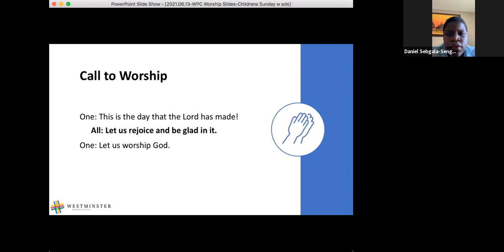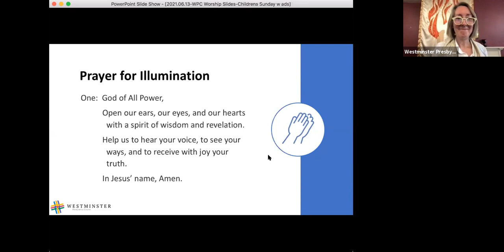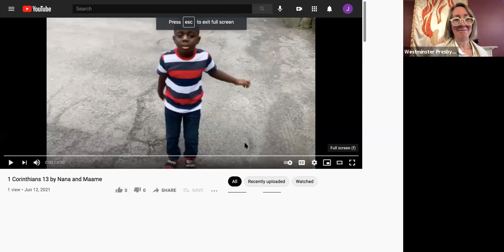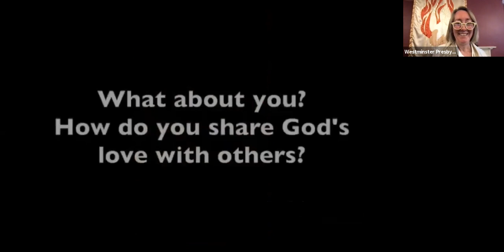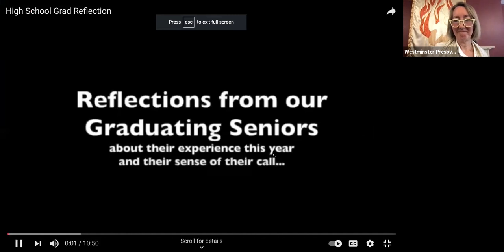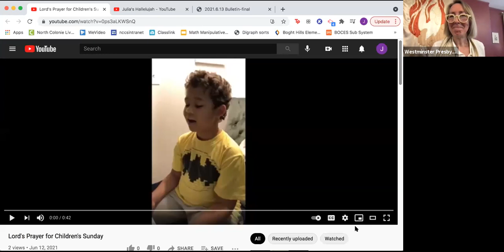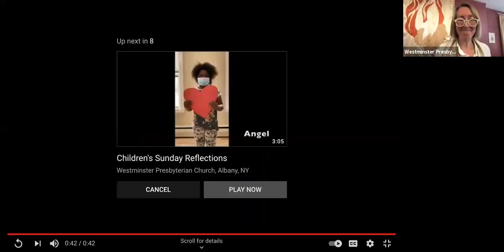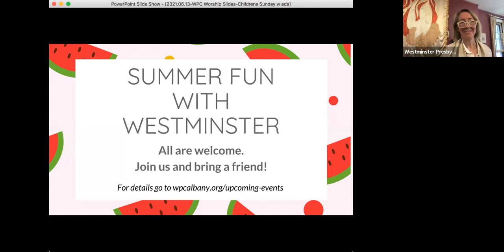June 13, 2021 Zoom Worship